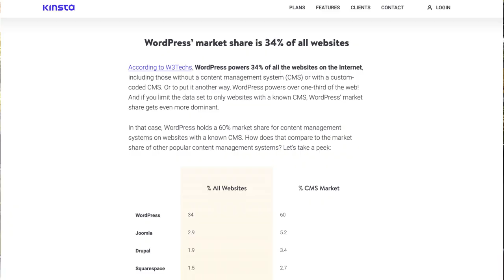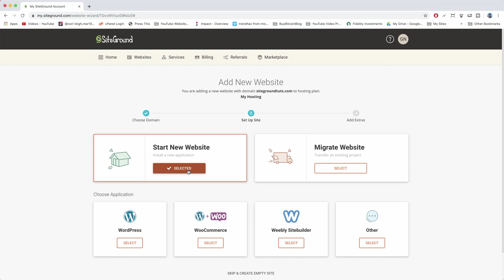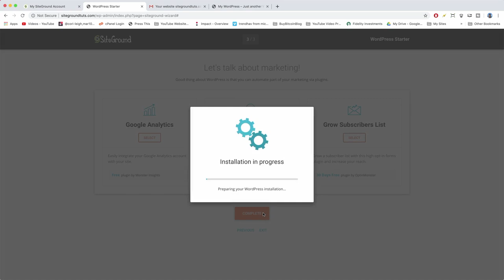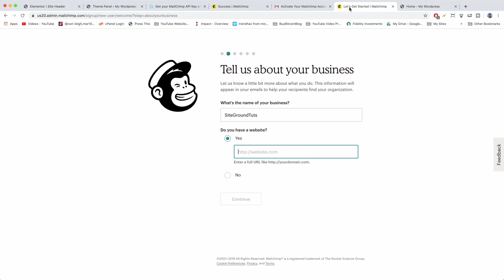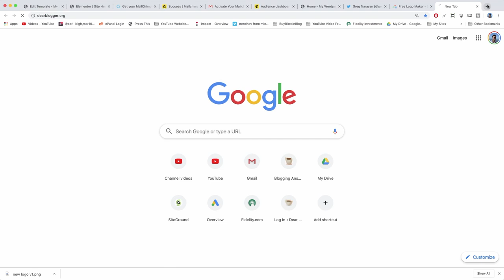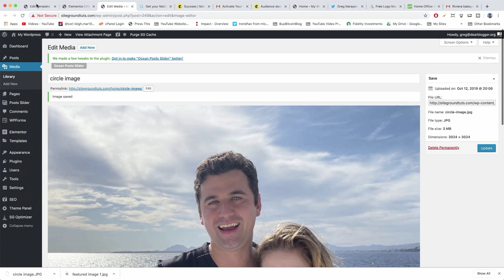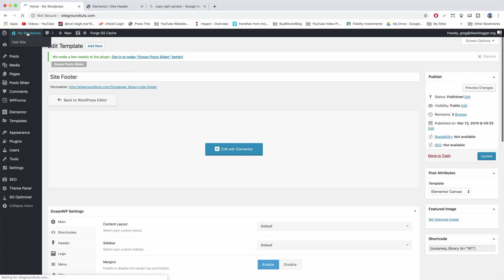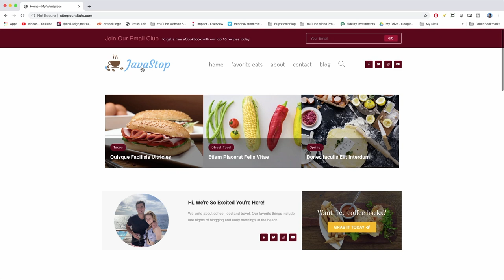The Best Way To Build a Blog for Beginners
Learn how to create a WordPress blog at SiteGround made easier for beginners. Design a blog just like PinchOfYum or choose from 100s of free SiteGround WP themes. Whatever you want to blog, we're to help!

With the new SiteGround client area and site tools you'll dominate 2020.

Enjoy every minute of it!

And if you don't I'm here for questions :)

SiteGround review, stats, history, charts, more reading about this host we know and love (it's a review for the UK audience, but all details apply to the US site too!)

Quick Links

00:00 Intro
01:37 Discount
01:51 Setup SiteGround WordPress hosting
07:20 Install WordPress in the New Client Area
09:39 How do we login?
11:30 Two important steps before we blog!
13:48 Choose your theme and let's have fun
16:15 Select and install theme plus the coolest plugins
18:00 Go to dashboard for our tour
19:01 Themes area
19:47 Plugins area
20:18 Users area (and how to change password)
21:15 How we'll do this! Like a web designer would but for freeee
21:39 Subscribe bar
23:18 Get a free Mailchimp account and make it work
27:15 Make a logo for your new SiteGround blog
31:06 Nav menu fonts, sizes etc
32:46 Social media buttons
34:54 Blog post carousel
35:10 Make a new blog post (and get Classic Editor plugin)
36:09 Edit a blog post
40:09 Change permalinks to post name
40:36 Edit circle box for about us
41:19 Crop an image in WordPress
42:14 Editing text in Elementor Page Builder
42:21 Put one section into another section
44:20 Change a heading
45:23 Parallax image
46:39 Image gallery
47:21 Edit the footer
52:15 Create a category page for your articles
53:38 Edit your sidebar
56:14 Contact page
58:00 Test the contact form
58:56 Logout
59:28 Congratulations!!! How to get free WP help, make money blogging, add Google analytics and more!

Complete as much of this as you can and you will learn WordPress so well! All these skills will be yours. Congratulations guys!

You will enjoy this video if you have searched for:
Siteground wordpress tutorial
SiteGround make a blog
SiteGround blogging
Site ground wordpress install
Siteground client area
Siteground elementor
Elementor page builder guide
SiteGround wordpress blogging tutorials